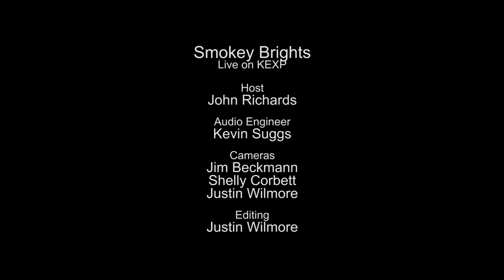Smokey Brights - Full Performance (Live on KEXP)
presents Smokey Brights performing live in the KEXP studio. Recorded February 4, 2015.

Songs:
If I Can't Change Your Mind
Catacomb
Baby Marmalade
Monster House

Host: John Richards
Audio Engineer: Kevin Suggs
Cameras: Jim Beckmann, Shelly Corbett & Justin Wilmore
Editor: Justin Wilmore